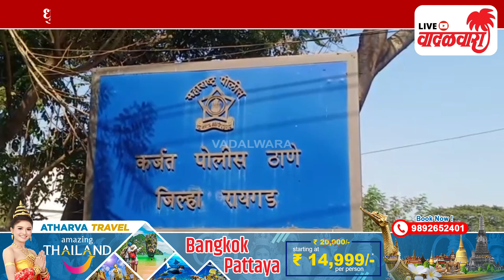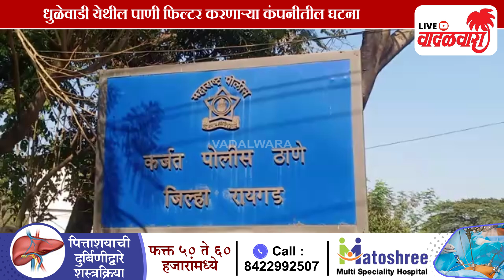कर्जत हादरले ! विधवा महिलेवर ५ जणांचे दुष्कृत्य | Vadalwara Live